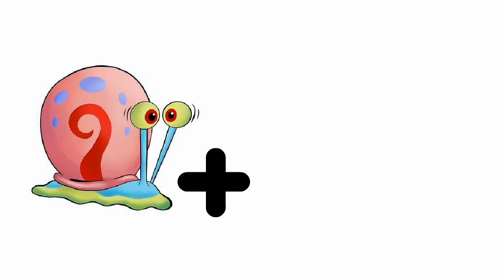Gary Snail + O = ??? Alphabet Lore Animation